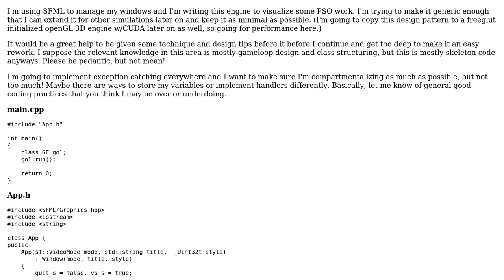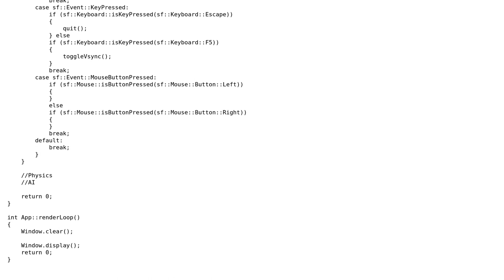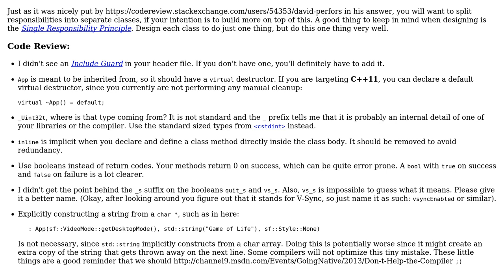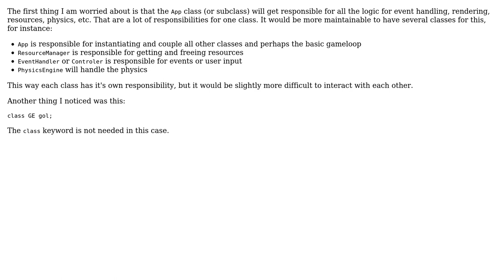Generic 2D engine for simulation (2 Solutions!!)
Generic 2D engine for simulation

With thanks & praise to God, and with thanks to the many people who have made this project possible! | Content (except music & images) licensed under CC BY-SA | Music | Images & others | With thanks to user Jamal user GRAYgoose124 user glampert user David Perfors and the Stack Exchange Network Trademarks are property of their respective owners. You are responsible for your own actions.